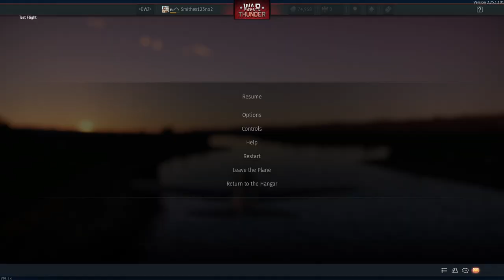Dawn of the plane